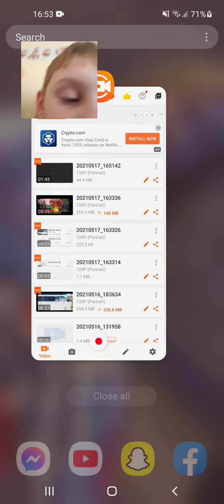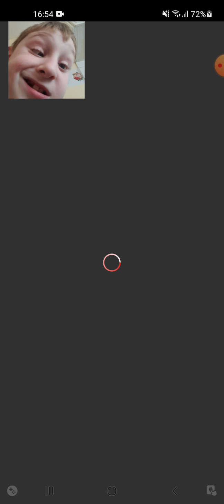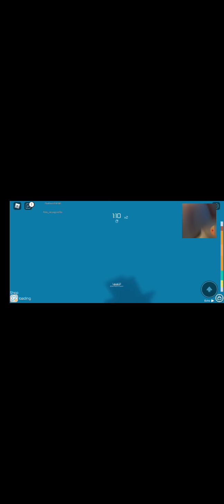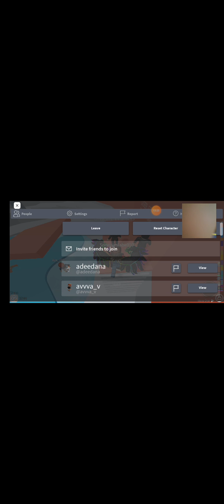17 May 2021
hpttsòn/gamesTowerofhell